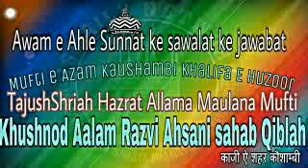Koi apne ko Gause Aazam ka Mureed man Le to wo mureed ho jata hai to kya use kisi se murred Hone ki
Zaroorat Nhi hai, Huzoor wazahat farmayen? Jawab- Mufti khushnod Aalam sahab Qiblah